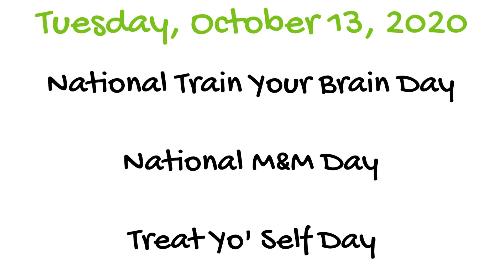Don't Forget The Pickle on October 13, 2020 - A Notable Day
Don't Forget The Pickle presents Tuesday, October 13, 2020

Today's Notable Days:
National Train Your Brain Day
National M&M Day
Treat Yo' Self Day